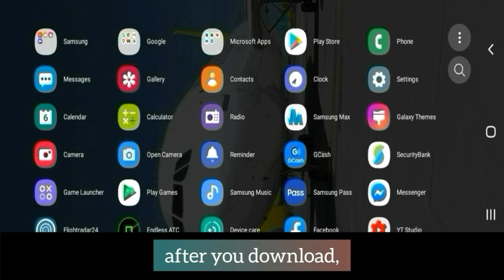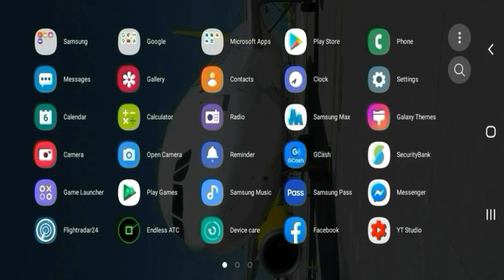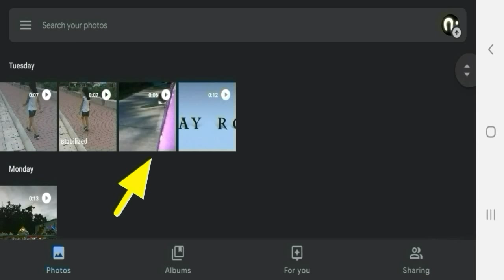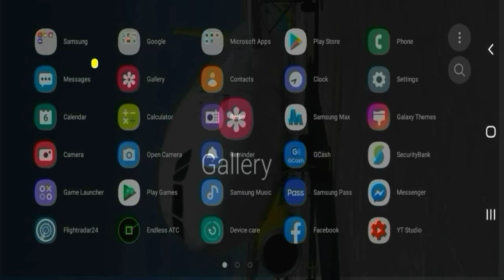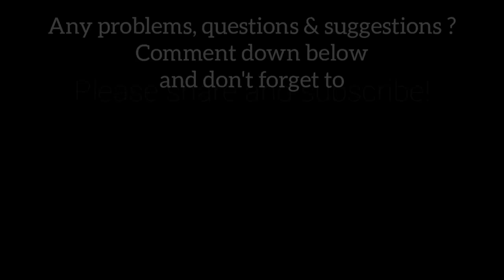Paano Gumamit ng Video Stabilizer App 💡 FIX SHAKY VIDEO without Gimbal or Tripod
Having a hard time filming a smooth video but still got shaky? In this tutorial, I will show you step by step to make your video smooth, steady and stable. Very useful to those who doesn't have gimbal or tripod.

Tip: Make sure na nka FullHD ang setting ng camera mo, hindi kagaya sa sample videos ko na nka default lng kaya im sure na mas better ang video mo.

Credits:🎵
Musician: @iksonofficial

Musician: Jef